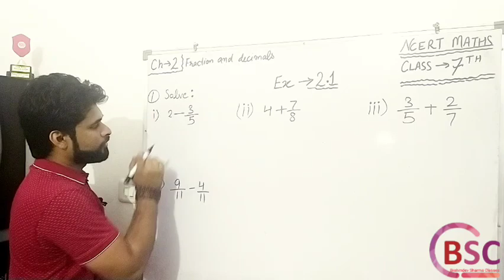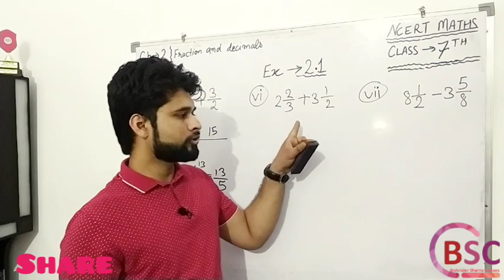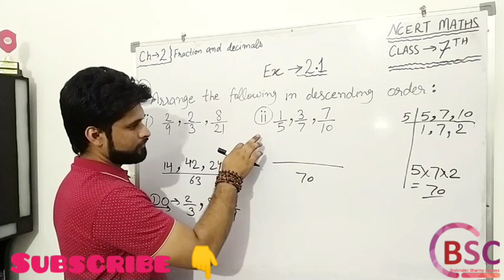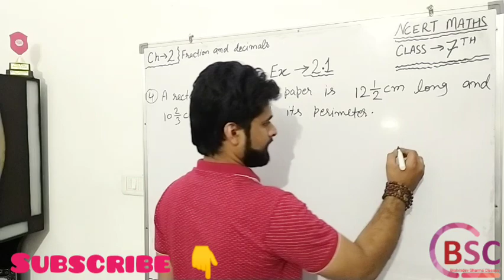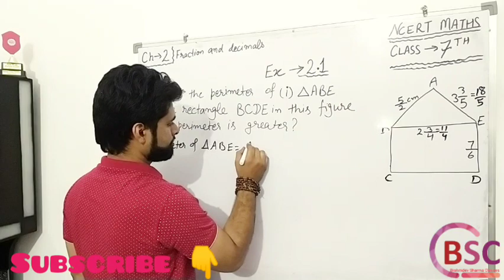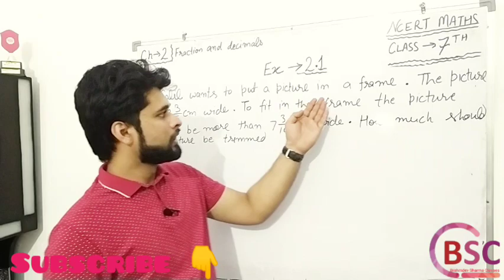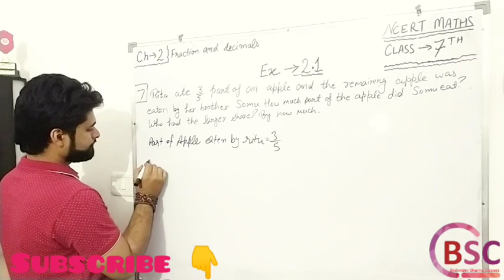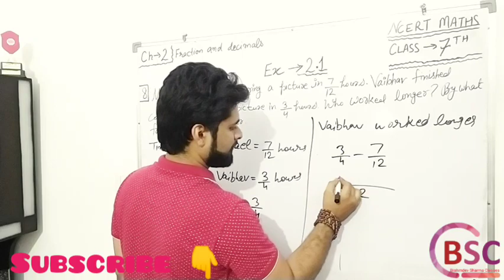class 7 math exercise 2.1 | ncert math | fraction and decimal